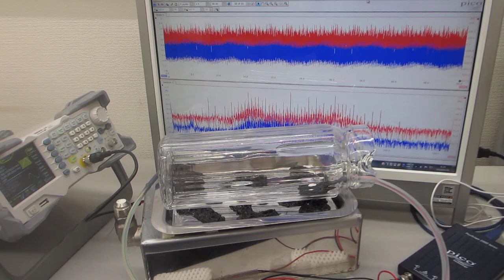メガヘルツの超音波発振制御技術を利用した、表面残留応力緩和・均一化処理－－２００ＭＨｚ以上の高調波による超音波刺激の利用技術－－（超音波システム研究所）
表面を改質（応力緩和・均一化）する技術を公開しています。

１：原理の説明
３：操作方法・作業ノウハウの説明
４：新しい超音波利用技術（応用方法・・）の説明

実績・事例
１：超音波水槽の表面改質
２：超音波振動子の表面改質
３：超音波めっき処理（化学反応のコントロール）
４：超音波加工・溶接・・（超音波による熱伝導効率の改善）
５：各種部品の表面改質（２００ＭＨｚ以上の超音波刺激：金属組織への刺激）